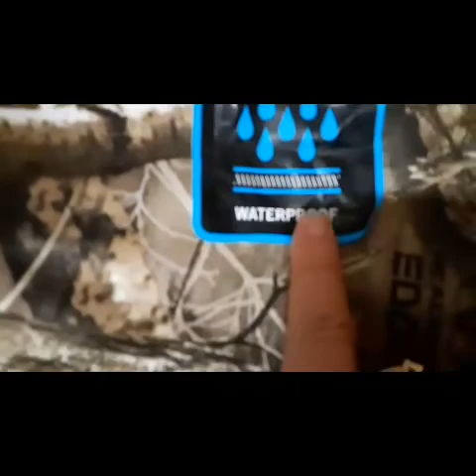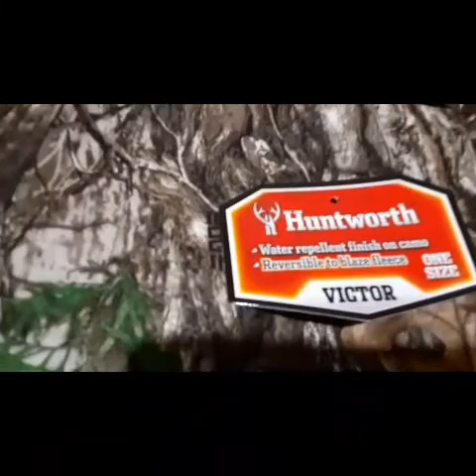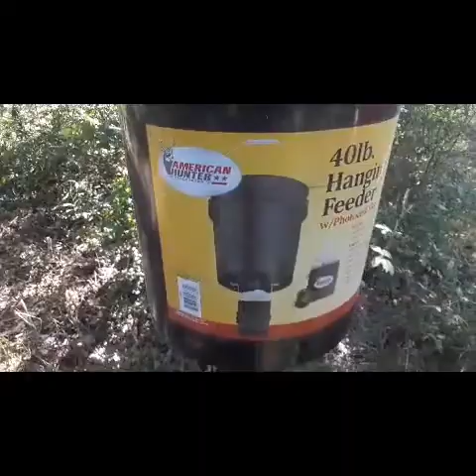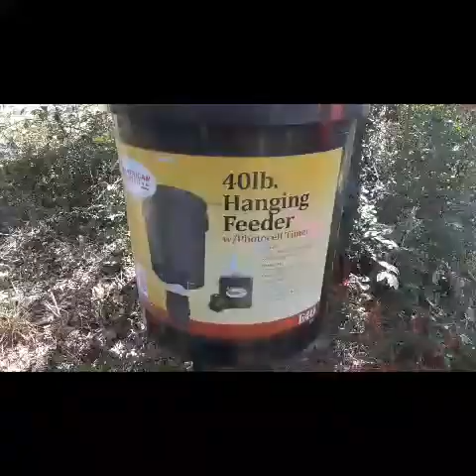Hunting Stuff With my Outfit Waterproof Camouflage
My Camouflage hunting stuff with hooded Jacket and waterproof and also the pants it looks like tree with I wear it its really nice when you gonna hunt a deer its also warm in our body